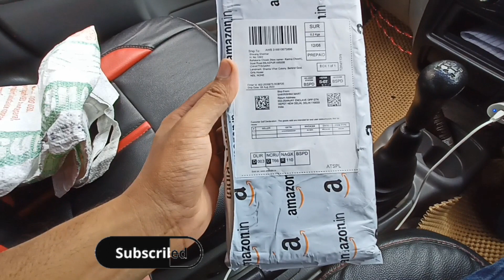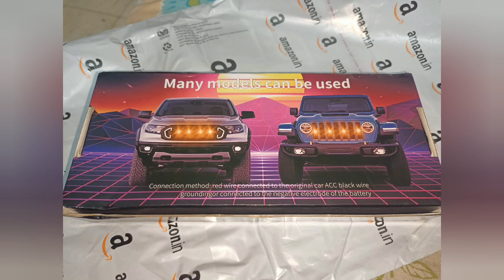Front Grill Marker Lights Installation @MahindraRise @MahindraAutomotive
Front Grill Marker Lights Installation video in my Thar 2018 model installed in angry bird grill.